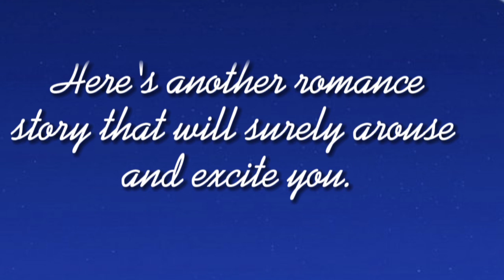Wang Pai Xiao Cao (2022) Chinese Romance Youth Drama❤️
credits to Roa - Drops